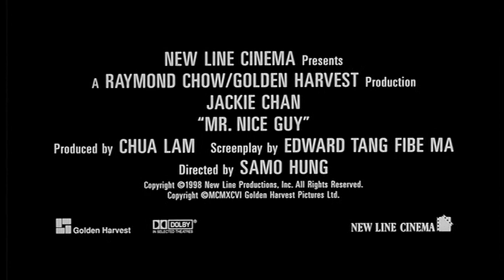Jackie Chan - Mr Nice Guy Movie Trailer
Mr Nice Guy (1997) featuring Jackie Chan